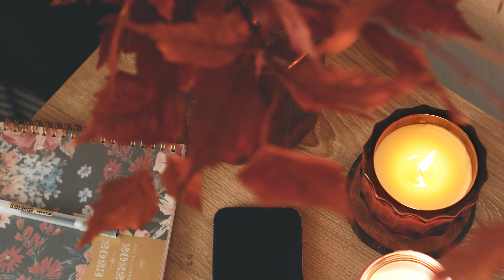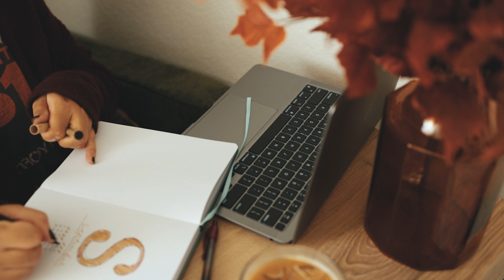A Slow Day to Welcome Fall with Homemade Vanilla Lattes